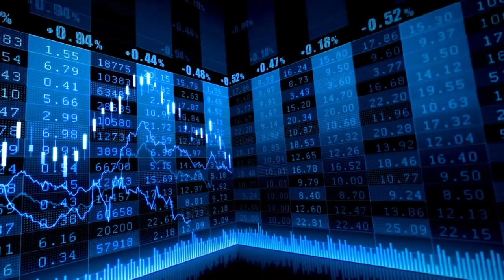El Ibex y Europa cierran al alza pendientes del resultado electoral en Reino Unido